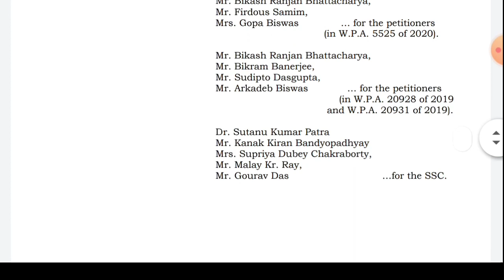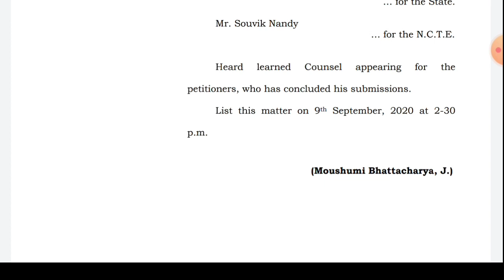Upper Primary Update Today 04/09/2020 | আজকের শুনানির অর্ডার কপি দেখুন। পরবর্তী শুনানি কবে?